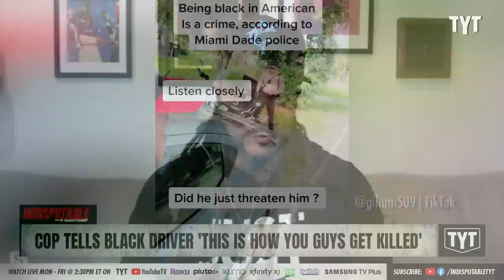Wild Cop Tells Black Driver, "This Is How You Guys Get Killed"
An aggressive Miami-Dade cop tells a stopped and complying Black driver "this is how you guys get killed out here." Jayar Jackson and Wosny Lambre fill in for Dr. Rashad Richie on Indisputable.

"A Miami-Dade police officer is now on desk duty after video surfaced showing him telling a Black man he pulled over, "This is how you guys get killed out here," NBC Miami reports.

The traffic stop took place on Wednesday, and as NBC Miami points out, some see the officer's words as a threat to the man's life, while others say the officer was just upset that he wasn't wearing a seatbelt, which driver Gerardson Nicolas admits he wasn't wearing one."

220621__ID02CopTells